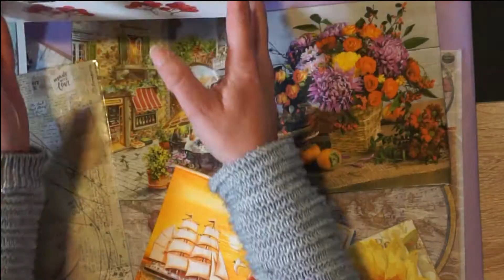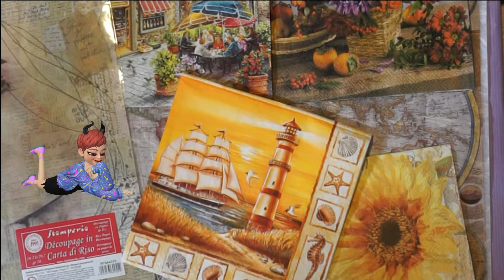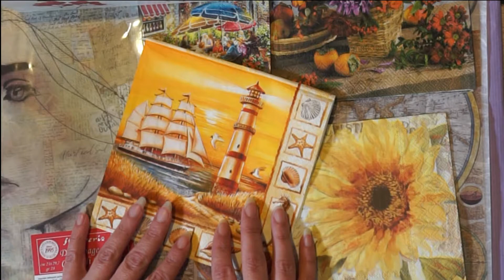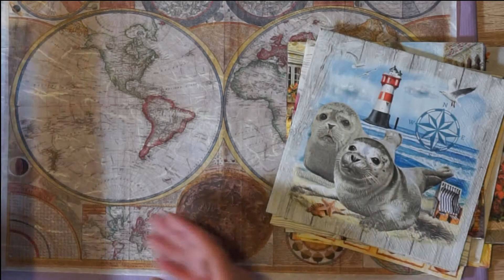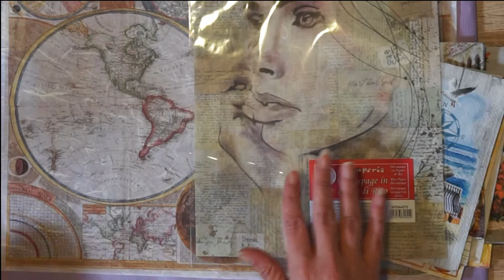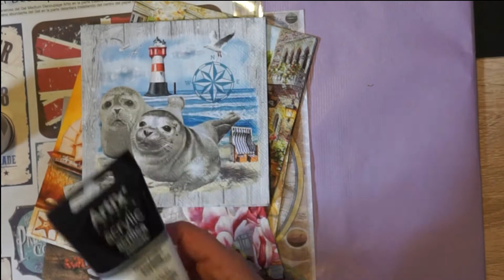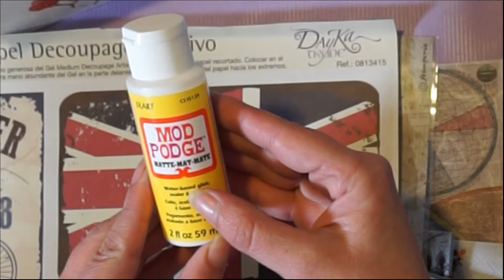DECOUPAGE para principiantes 🤑RESPUESTA a las 3 PREGUNTAS sobre (Medium Textil)+ 3 🎁 TRUCOS extra❗❗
Hola Curiosos del Decoupage Doy RESPUESTA a las 3 grandes PREGUNTAS que nos hacemos sobre el Decoupage paso a paso para principiantes con cola blanca + 3 TRUCOS que te sorprenderán para que te salga perfecto, materiales, técnicas y trucos para conseguir un decoupage perfecto.

¿Qué es el Decoupage?
¿Qué necesito para hacer Decoupage?
¿Dónde puedo aplicar Decoupage?
¿Cómo pego mi Decoupage?
¿Qué BARNIZ necesito para mi Decoupage?

Cómo conseguir que no aparezcan arrugas! Aprende a pegar servilletas en Madera y Tela.

🤑🤑Serás capaz desde el principió de hacer regalos económicos pero impresionantes para el Día de la Madre o de vender tus propias obras de arte.

Tipos de Mod Podge!

Existen verdaderas obras de arte en servilletas decoradas pero son difíciles de encontrar, os dejo un enlace para que sepáis dónde encontrarlas: